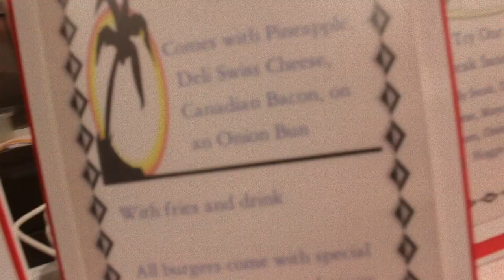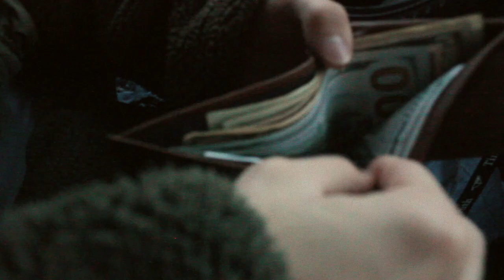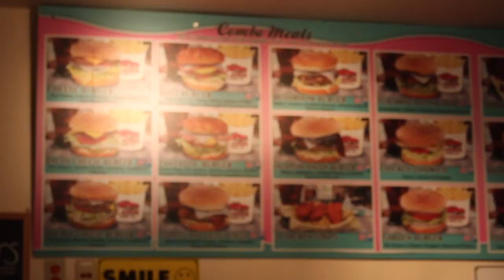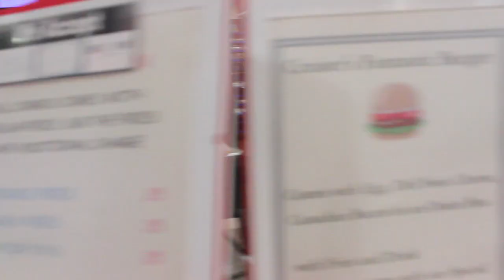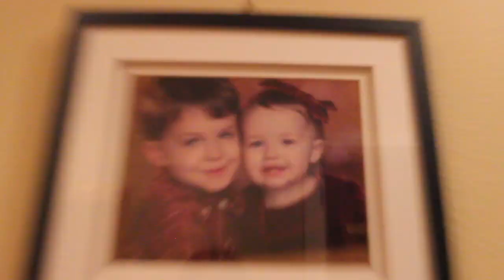CRUISER'S DRIVE-IN VLOG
HELLO EVERYONE!! I am back!! KIND OF!! :) Sorry my audio sounds a bit off, not sure what is going on :/ PLEASE ENJOY ANYWAYS THO :)
All social media are @my_tungkongnuch